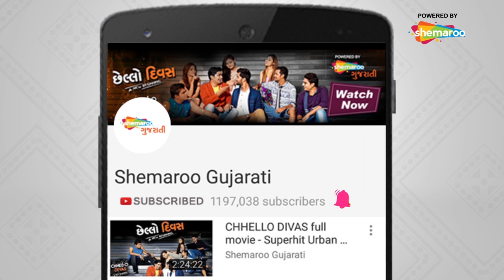Gopal Namkeen Song - New Gujarati Song - Vishal Parekh - Prince Gupta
Watch This New Gujarati Song :- Gopal Namkeen Song :

Presented by @shemarooguj and @gopal_namkeen.
Directed by @i_am_princegupta
Ft. @vishal_d_o_p
Lyrics and Composition- Rikin Joshi
Singer - @surajchauhanofficial
Dop- @shodhanchowhan
2nd unit dop- @viralkadel @bunny_rider0007
Designer and stylist- @rahul.fd
Hair and make up - @thebigbangsalon
Production - @prince_gupta_films

Special Thanks - Smit Sagar and Pushkar Joshi